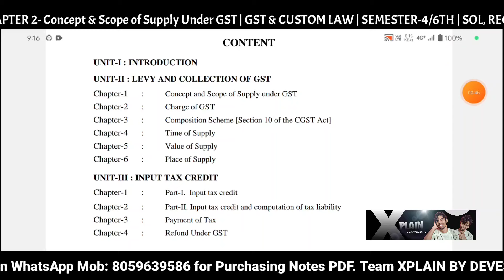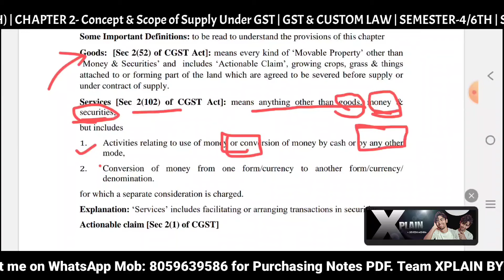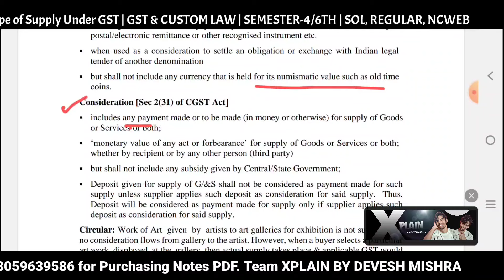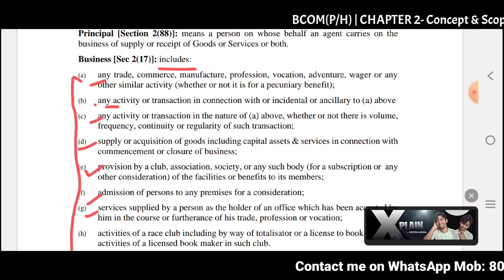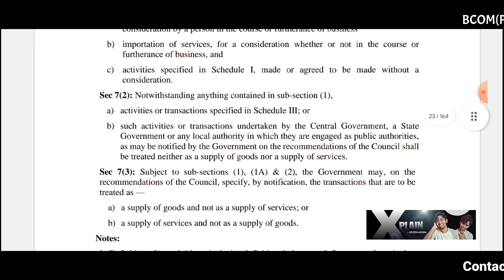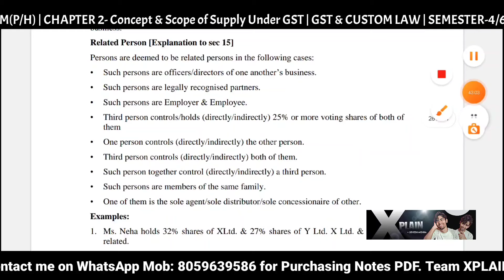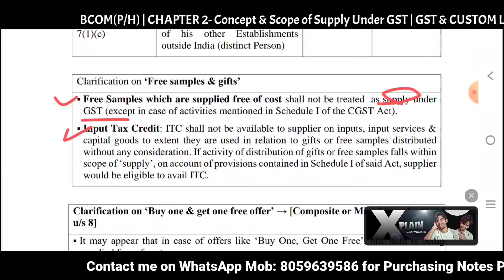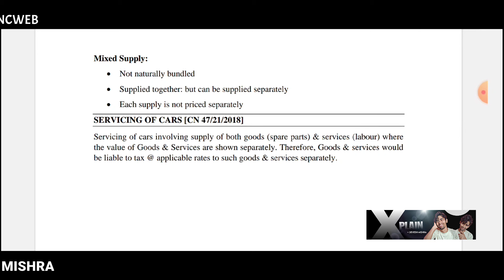Bcom(H)|CH-2 CONCEPT AND SCOPE OF SUPPLY UNDER GST |GST & Customs Law |Semester-4/6th| SOL DU NEP UG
Bcom(H)|Unit 2 - CH-2 CONCEPT AND SCOPE OF SUPPLY UNDER GST | Goods and Service Tax (GST) and Customs Law |Sol Du NEP|Semester-4/6th| NEP UG Sllaybus SOL DU | GST & CUSTOM LAW

Ch-12 =
Ch-13 =
Ch-14 =
Ch-15 =

👇👇 TOPIC DISCUSS IN THIS CHAPTER BELOW 👇👇

Taxable event under GST
• Supply – its meaning and scope.
• Transactions that will amount to supply even without any consideration.
• Transactions which will be neither the supply of goods nor the supply of services.
• Classify the specified transactions either as supply of goods or as supply of services.
• Composite and mixed supplies and their taxability under GST.

✍️✍️ Students GST & Custom Law ke Sem 6th (NEP) Bcom(pro/hons) ke notes ready ho gy h kisi students ko purchase krne h too whatsapp no pr contact krke purchase kr skta h.mob: contact me (10am to 8pm) only.👈👈

Join  now!!

Devesh Mishra